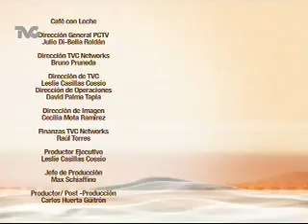El Poder del Perdón 3a. Parte (CL)